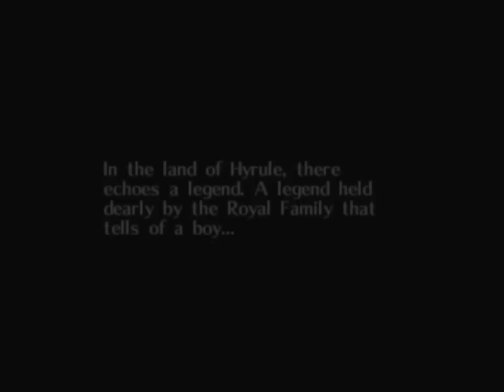Lets Play! Majoras Mask Part 1: THATS MY HORSE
Skullkid stole my horse, and I'm falling into the rabbit hole to some random town. WHAT DO I DO?

Ludacris - move bitch
Michael Jordan - I believe I can fly